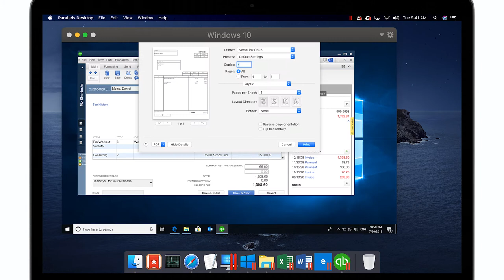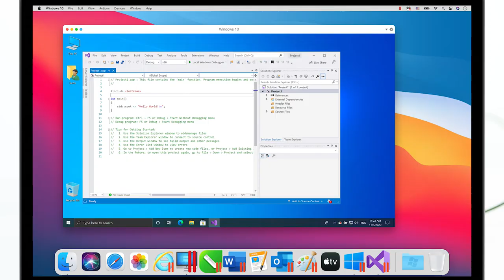Come eseguire Windows su Mac: Parallels Desktop per Mac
Parallels Desktop. La scelta n. 1 degli utenti Mac per eseguire Windows su Mac.

Indipendentemente che tu debba eseguire i programmi Windows che non hanno versioni per Mac, oppure che tu stia effettuando il passaggio dal PC al Mac e hai bisogno di trasferire i tuoi dati, Parallels Desktop ha al caso tuo. Funziona con Boot Camp.
Accedi a Microsoft Office per Windows e Internet Explorer.
Esegui Windows su Mac
Veloce, potente e semplice. Il software di virtualizzazione desktop più affidabile da oltre 14 anni!